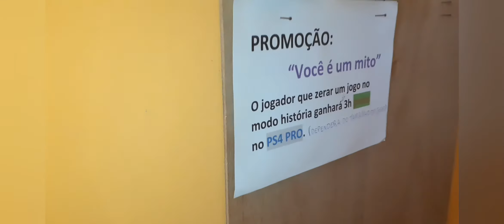1° Ganhador da Promoção " VOCÊ É UM MITO NO BATTLE ROYALE"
Felipe_Warzone